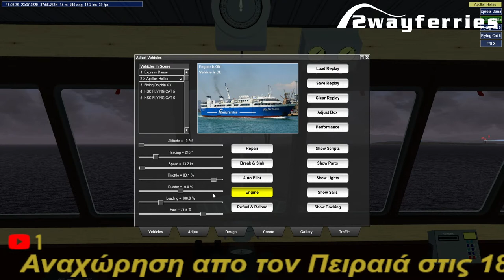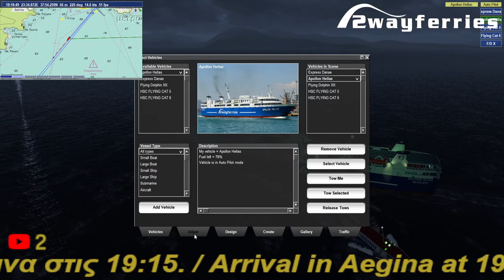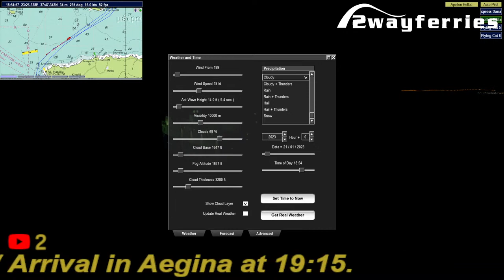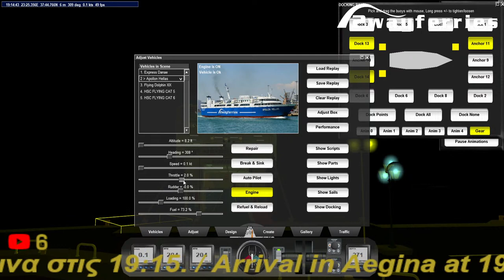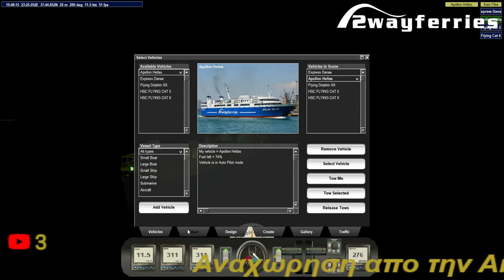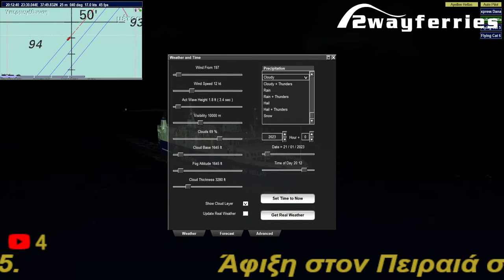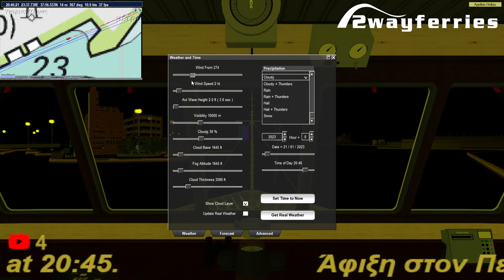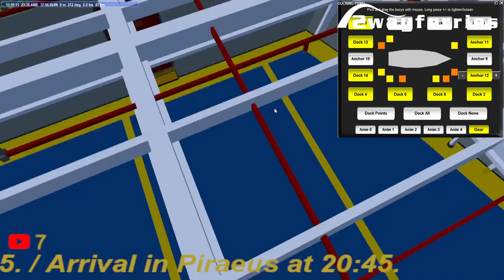Virtual Sailor NG (Online) || 🌥️Trip to Saronic Gulf [Part 2]. 💨🌊❗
Today we will sail with friends from the port of Piraeus to Saronic Islands with the F/B Apollon Hellas.
The ships that will travel will be as follows:
Express Danae: Piraeus to Saronic Islands
Flying Dolphin X : Piraeus to Saronic Islands
Flying Cat 5: Piraeus to Saronic Islands
Flying Cat 6: Piraeus to Saronic Islands

Scenery: Made by Iron Makis
Ship: (Made by IronMakis) and (Made by Canary Shipyards.)
Graphics=Default Textures.